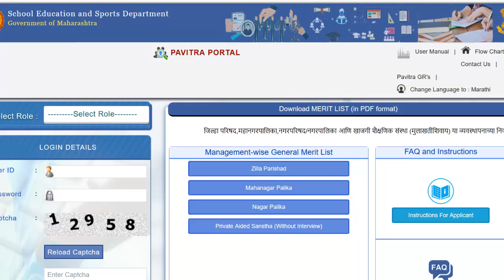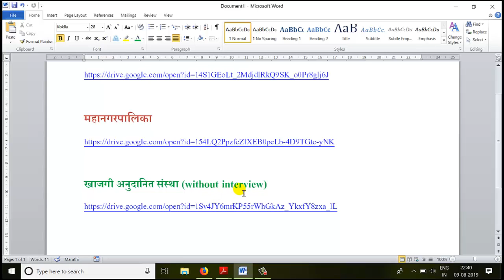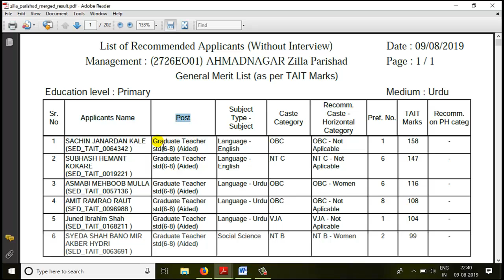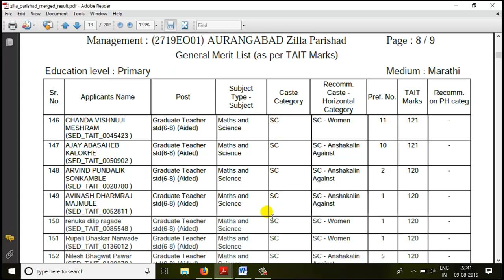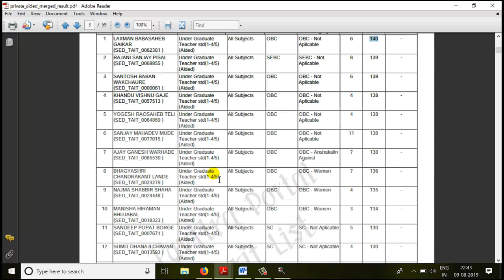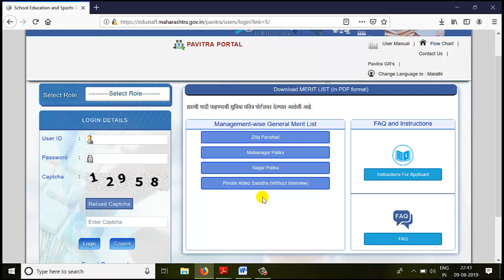Download Pavitra Portal Selection List: शिक्षक भरती गुणवत्ता यादी सहजतेने डाउनलोड करा.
शिक्षक भरती गुणवत्ता यादी (General Merit List) सहजतेने डाउनलोड करण्यासाठी Description Box मध्ये लिंक उपलब्ध करून दिल्या आहे.
1. जिल्हा परिषद

2. महानगरपालिका

3. खाजगी अनुदानित संस्था (without interview)

4. नगर पालिका

शिक्षक भरती पवित्र पोर्टल वर सिलेकशन स्टेटस कसे बघायचे?